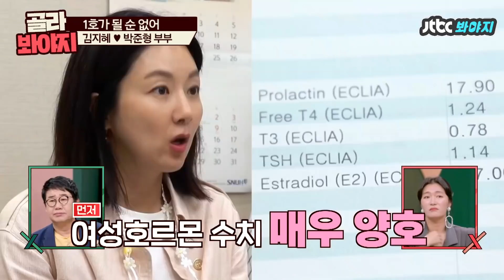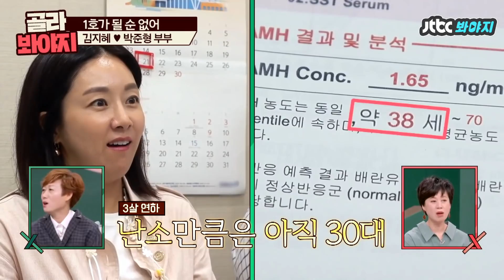[골라봐야지] ♨으른대화♨ 하다가 ＂이게 더 발전을 하게 되면..＂ 생각보다 심각한 몸 상태에 굳은 김지혜 박준형.. ｜1호가될순없어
가벼운 으른 농담으로 분위기 좋았는데
검사결과는 다소 충격적?!

1호가 될 순 없는
김지혜♡박준형의
~리얼 부부 이야기~

코미디언 부부들의 달콤♡ 살벌♨한 이야기↗

일요일 밤 10시 JTBC 〈1호가 될 순 없어〉